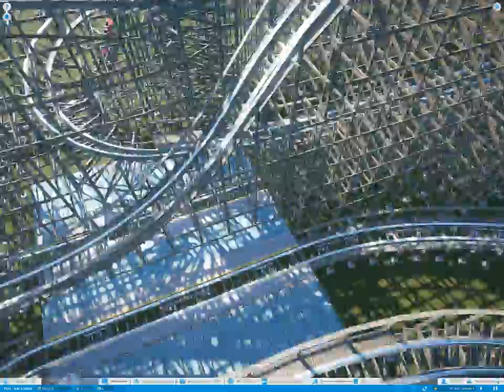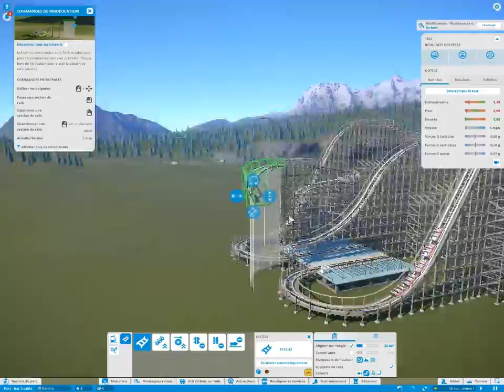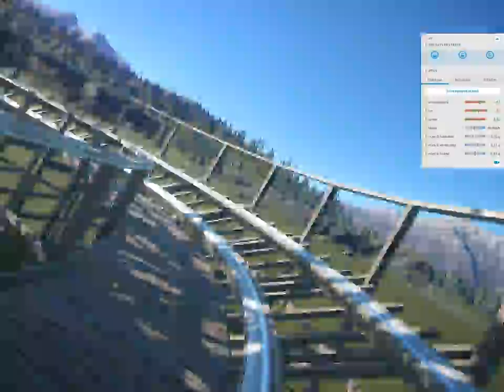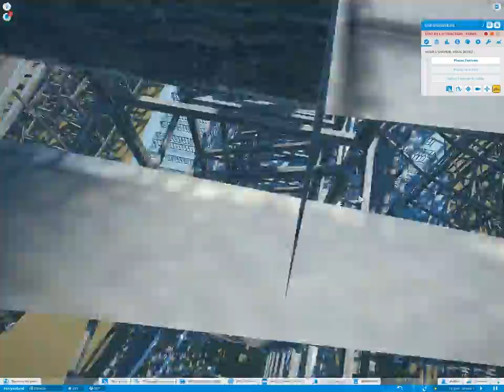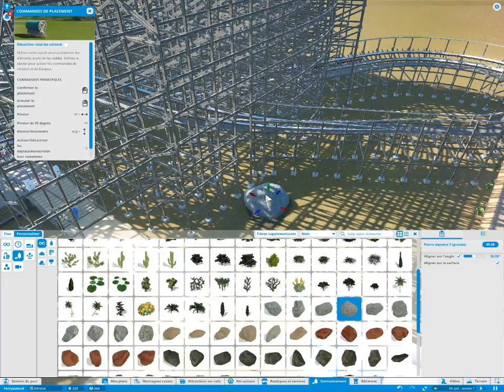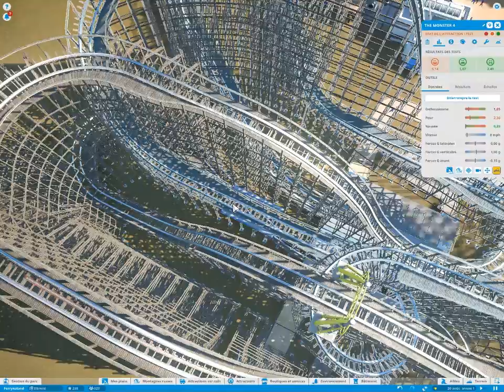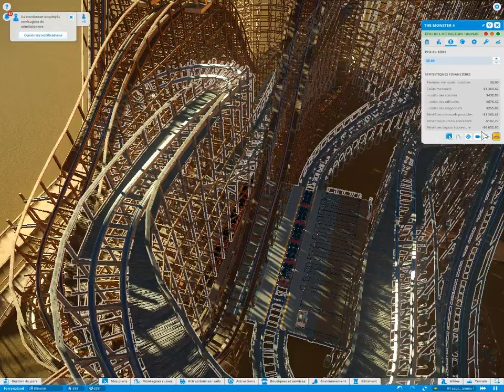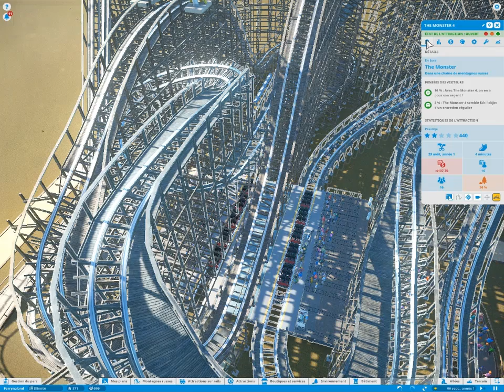Montagnes russes synchronisées | Planet Coaster (Bac à sable PART2)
DESCR­­­­­­­IPTION ­-­-­-­-­-­-­

Salut tout le monde c'est Elvin et on se retrouve sur Planet Coaster pour faire notre parc en mode bac à sable.

👍 N'hésites pas à likez la vidéo si elle t'as plu.

📈185📉

Cette vidéo à été mise en ligne sur Youtube par Elvin1803, depuis la France en Mars 2017. Elvin teste le jeu Planet Coaster et le commente en français. Cette vidéo se classe dans la catégorie Gaming.